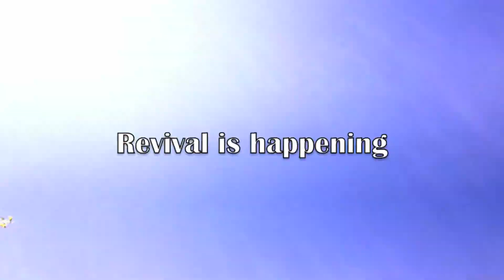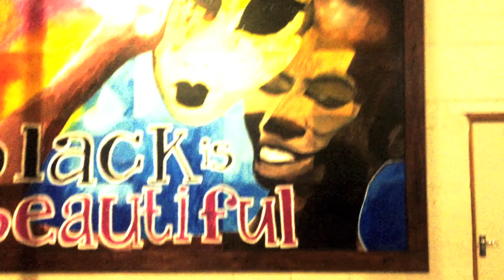Furnace to Fields in Cape Town, SA - 2014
Here is a video full of clips from Furnace to Fields' time in Cape Town, March 2014